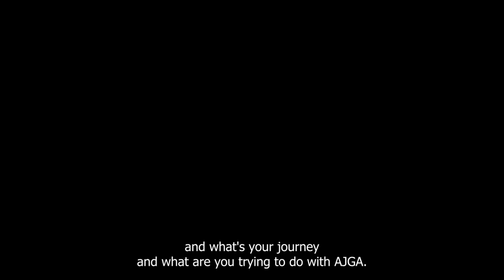Intern Josh Passius shares what he gained from the AJGA Internship